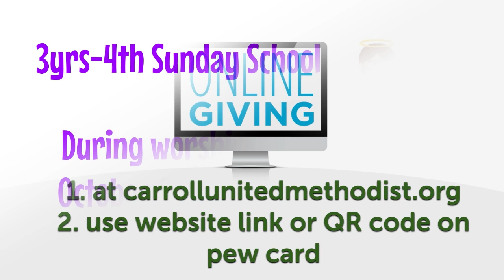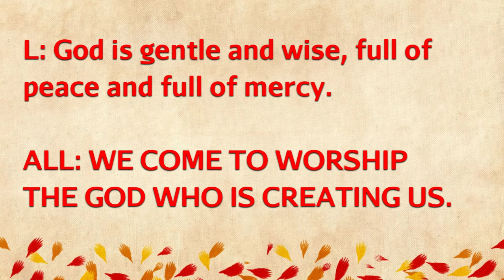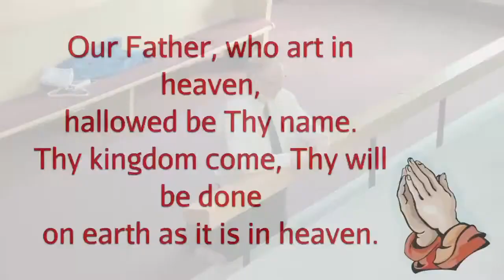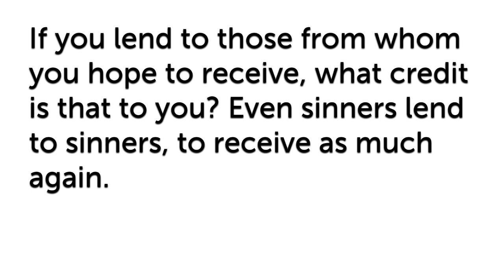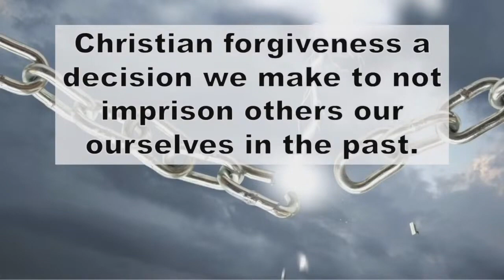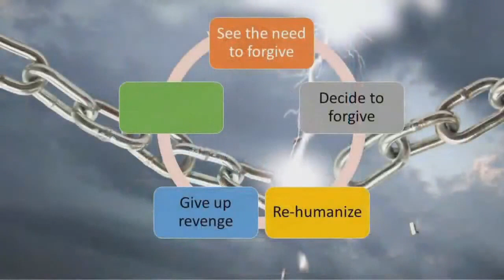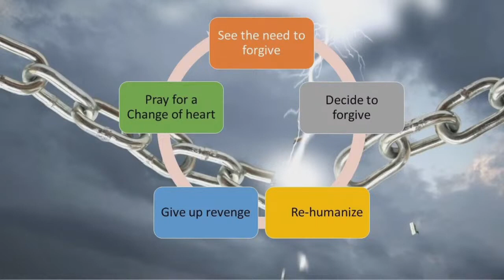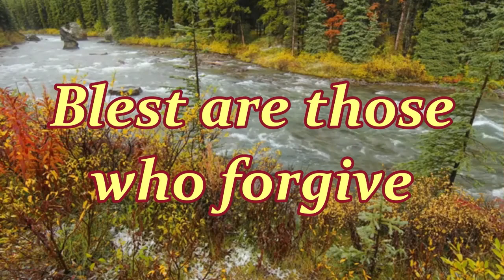10 8 23 'The Power and Problem of Forgiveness HOW'